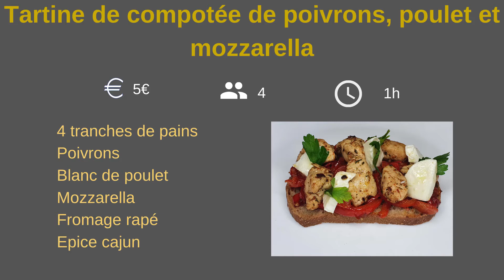🍴🍞 Tartine de compotée de poivrons, poulet et mozzarella !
Voici une recette facile et rapide pour votre prochain apéro dinatoire.

Pour découvrir de nouvelles recettes n'hésitez pas à vous rendre sur notre site internet

N'hésitez pas à nous suivre sur

Merci à vous de votre soutien et bon appétit ! 🙂

🍴👨‍🍳 Grâce à Fait Tout, régalez vous de bons plats